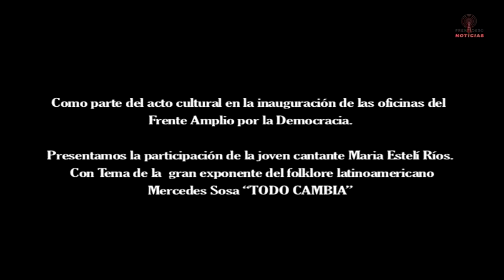16 de Mayo 2012.mp4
Como parte del acto cultural en inauguración de las oficinas del Frente Amplio por la Democracia.
Presentamos la participación de la joven cantante Maria Estelí Ríos.

Interpreta el tema "TODO CAMBIA" de Mercedes Sosa